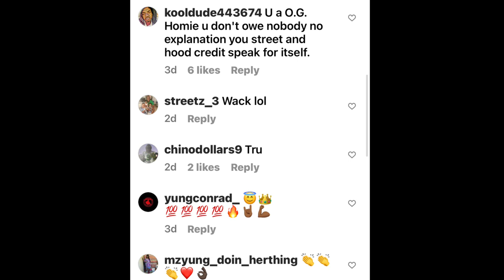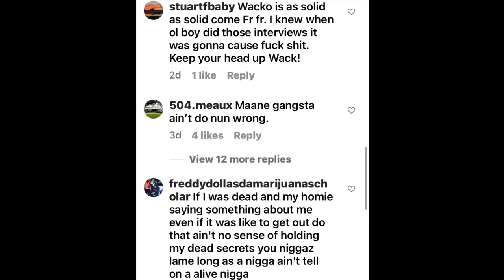Wacko Of UTP Reacts To Picture Of Him & Terrance “Gangsta” Williams